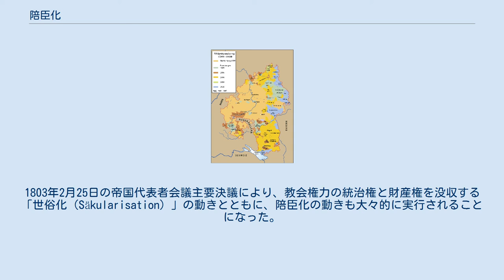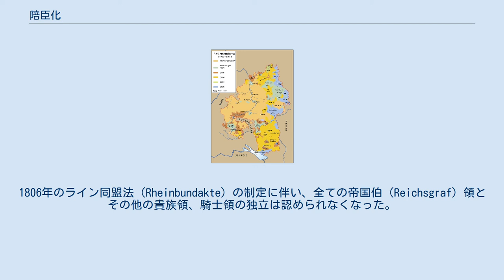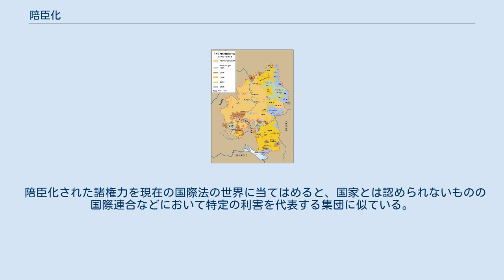陪臣化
西南ドイツの大領邦ヴュルテンベルクによる、近隣諸領邦の陪臣化 ドイツの歴史における陪臣化（ばいしんか、独: Mediatisierung / Mittelbarmachung）とは、神聖ローマ帝国において帝国等族（Reichsstände）を構成していた封建領主などの諸権力が、皇帝直属の臣下（帝国直属身分、Reichsunmittelbarkeit）の身分を剥奪されて他の大領主の臣下にされた事象を指す。
彼らは神聖ローマ皇帝の直臣から、陪臣の身分に転落したことになる。
 帝国の最終的な瓦解が始まる前から、大領主たちは近隣の中小規模の領主たちに対する囲い込みを進めており、彼らは次第に主従関係を深めていた。
1803年2月25日の帝国代表者会議主要決議により、教会権力の統治権と財産権を没収する「世俗化（Säkularisation）」の動きとともに、陪臣化の動きも大々的に実行されることになった。
フランスに割譲されたライン川左岸の諸地域を治めていた諸侯たちは、陪臣化や世俗化により統治権を失った諸地域を補償として与えられた。
 同時に、45から51の帝国自由都市が陪臣化され、隣接する諸侯領に併合された。
アウクスブルク、ニュルンベルク、フランクフルト・アム・マイン、ブレーメン、ハンブルクおよびリューベックの6都市のみが、権力を制限されつつも自治都市として生き残った。
しかしアウクスブルクとニュルンベルクは1805年から1806年にかけてバイエルン王国により陪臣化されたため、残り4都市がドイツ連邦の下でも自治権を保った。
 1803年以前の神聖ローマ帝国は約300の領邦に分かれており、帝国の諸身分は約1400人を数えていたが、陪臣化と世俗化により帝国は39の領邦国家に整理された。
1806年のライン同盟法（Rheinbundakte）の制定に伴い、全ての帝国伯（Reichsgraf）領とその他の貴族領、騎士領の独立は認められなくなった。
1815年のドイツ連邦法（Deutsche Bundesakte）もライン同盟法の規定を引き継ぎ、陪臣化された諸侯たちをシュタンデスヘル（等族領主）として、彼らを下級裁判権などの特権を持つ国家の中間権力として扱った。
もっとも、シュタンデスヘルに領主としての諸特権の行使が許されたのは1848年革命までであった。
陪臣化された諸侯家は独立を保った諸侯家と身分相応（Ebenbürtigkeit）の家柄とされ、独立諸侯家門との通婚を許された。
 陪臣化された諸権力を現在の国際法の世界に当てはめると、国家とは認められないものの国際連合などにおいて特定の利害を代表する集団に似ている。